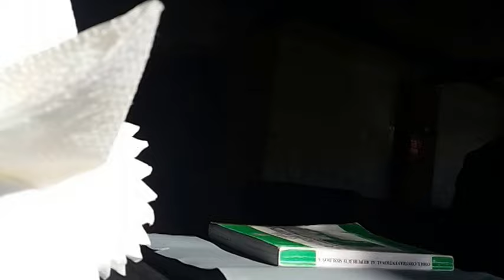Scandal la "VESTA" Briceni pentru fumat, evaziune fiscala si bors -Curaj.TV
Am intrat sa maninc ceva in cafeneaua din Briceni "Vesta" .Asteptind , am observat ca se fumeaza, intii doaua doamne .Apoi am observat ca se aduce marfa- bomboane fara  acte  in suma de 300 lei. Am fost nevoit  sa apelez politia sa inregistram incalcarile, mai ales ca  la 47 lei  nu mi s-a eliberat bonul fiscal. Angajatilor nu le placea ca eu totul documentam cu politistul d.Ion, a inceput a interzice  filmarea o doamna, apoi aza zisa sefa cafenelei  a inceput a sari  ca nu se da voie de filmat pina numi permite  sefa. Ba da se poate , am lamurit si eu si domnul politist care merita de laudat pentru rapiditatea sosirii la locul chemarii. Sper ca aceasta sefa si toti cei angajati sa fie sanctionati sau chiar dati afara din cauza celor spuse mai sus si din pricina purtarii rele cu clientii -Curaj.TV